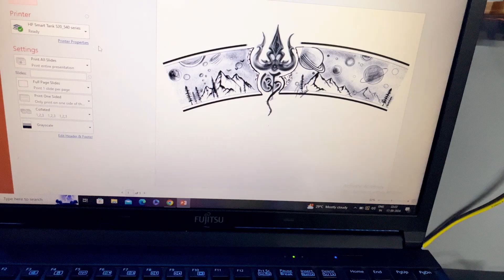Mahadev Trishul tattoo tattoo part 1 vlog | त्रिशूल टैटू पार्ट 1 व्लॉग